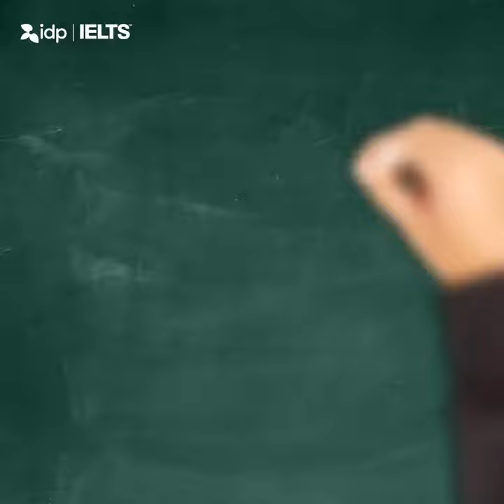"Women are the real architects of society"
Truly said by Harriet Beecher Stowe "Women are the real architects of society".
So this year, let's celebrate Women’s Day by empowering and encouraging every woman we meet. Because an empowered woman can impact huge changes in society and is capable of taking us all the way to success.